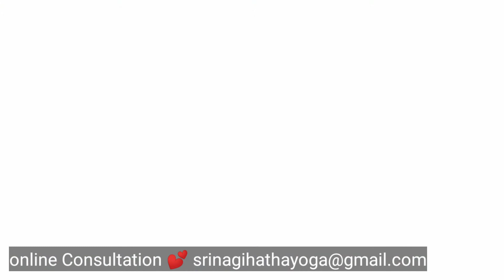Coconut 💕😊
Ayurveda Dr. Sri Nagi speaks about coconut 💕🤗

If you have any question you are welcome to ask here in comments.

Sri Nagi is also a Classical Hatha Yoga teacher trained by Isha Foundation, founded by Sadhguru, so she can help with questions related with yoga and meditation. More about Isha Classical Hatha Yoga:

To know your body type or dosha check this video and Sri Nagi herself will check your answers and then will tell you your Prakriti Vata, Pitta or Kapha:

Check your knee condition. Maybe some treatment is needed and you are not aware about it

For more serious problems Sri Nagi is making private online consultations.

Dr. Sri Nagi